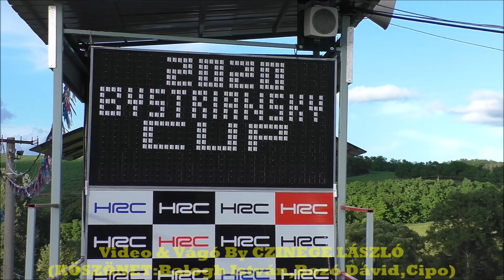HRC-Rally Park I.Kolo /ACTION&CRASH/ 2020.06.20.)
(KÖSZÖNET:Balogh István,Bozó Dávid,Cipo,ZolaFoto)